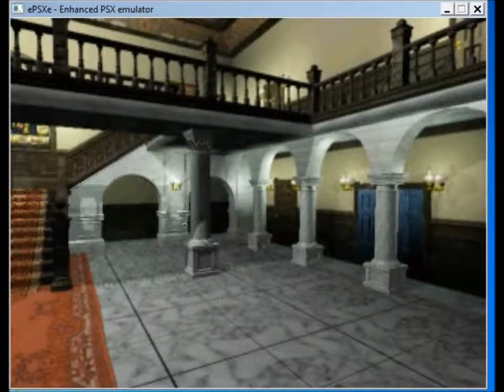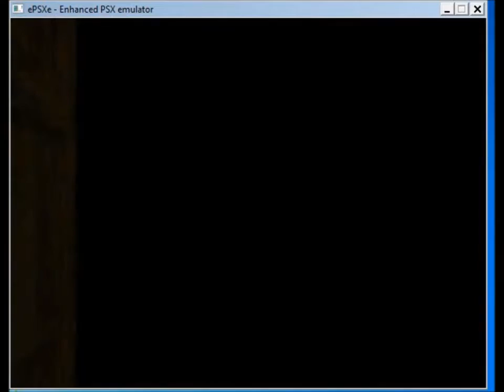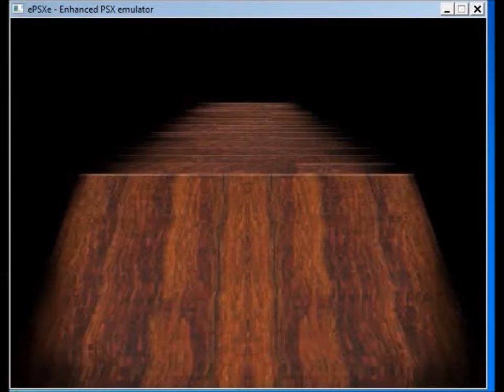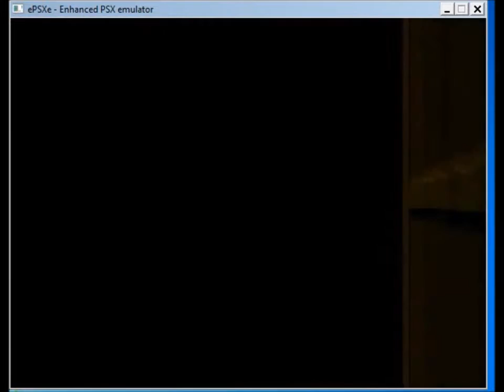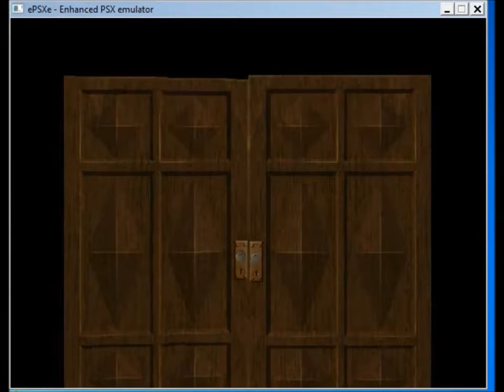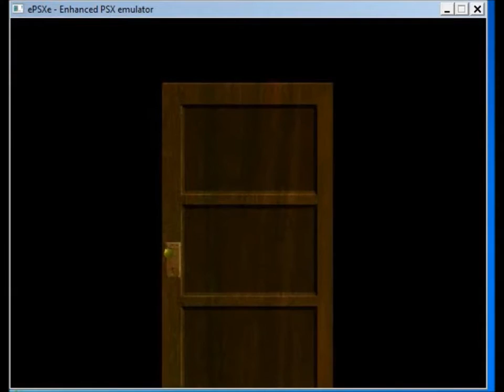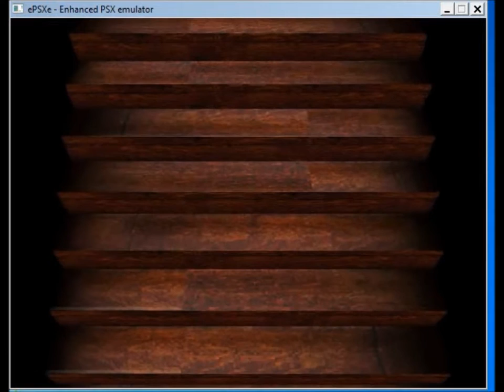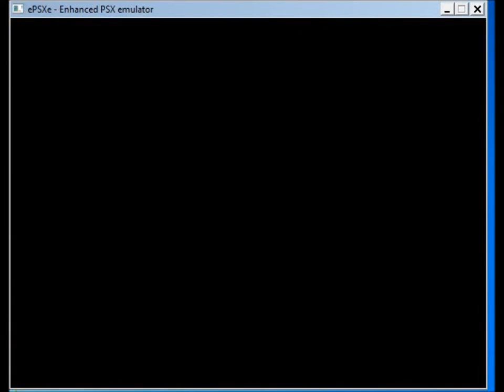Resident Evil PS1 Gameplay Video 10(A Giant Snake_Uma Cobra Gigante)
Hello everyone!
I will show you  a gameplay of a Survival Horror Game:Resident Evil for Playstation  and made by Capcom.
This time i will show you how i mixed the herbs,some items which i found and the annoying first boss fight in the game.
Olá pessoal!
O jogo que vou mostrar é um do gênero Survival Horror:Trata-se do Resident Evil para Playstation feito pela Capcom.
Nesse vídeo vocês verão como misturei algumas ervas, alguns itens que encontrei e a irritante e primeira luta de chefe do jogo.
Por favor comentem enviem sugestões e compartilhem com contatos ou amigos!E vejam os vídeos mais antigos ou menos vistos!